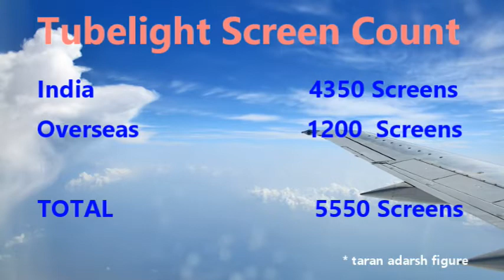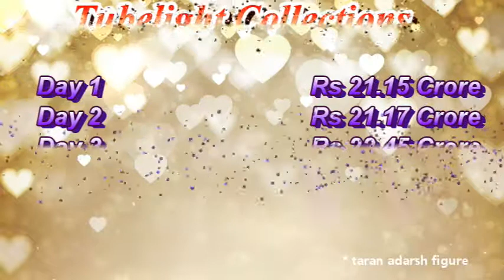Tubelight movie Box Office Collection Day 4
Tubelight movie  Box Office Collection Day 4  I 4th day Salman khan movie is here . You can check the Tubelight movie day 4 : 4th day Box Office Collection which is updated now.Tubelight Film Box Office Collection Day 4 is low.